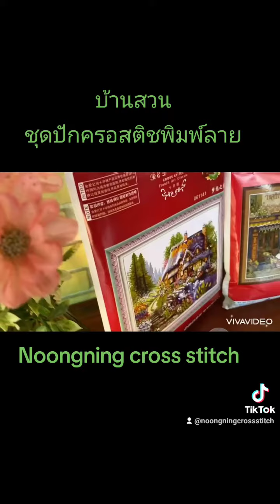🏡บ้านสวน ❌ชุดปักครอสติสพิมพ์ลาย#crossstitch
🏡บ้านสวน ❌ชุดปักครอสติสพิมพ์ลาย